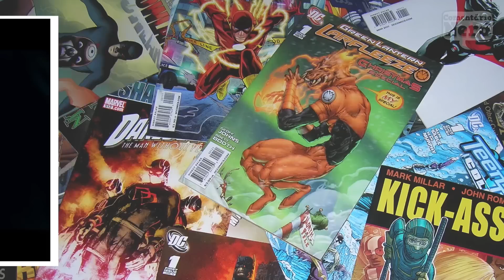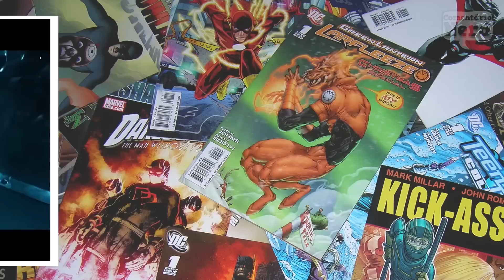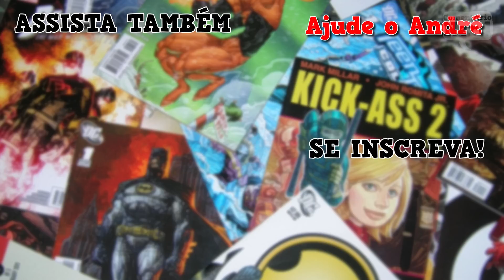POWER RANGERS, POR TRÁS DAS CÂMERAS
Veja os bastidores do novo filme dos Power Rangers!!!

Já que você está aqui, se inscreve aiiiii :)